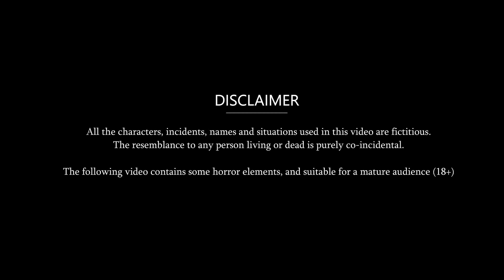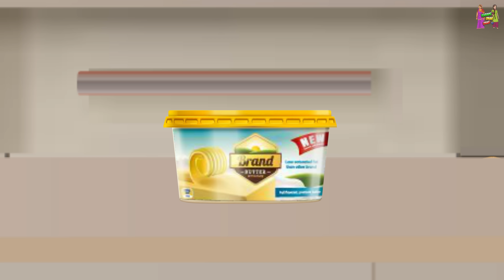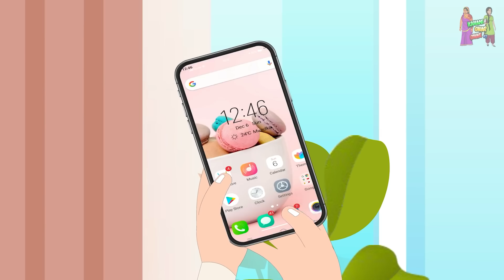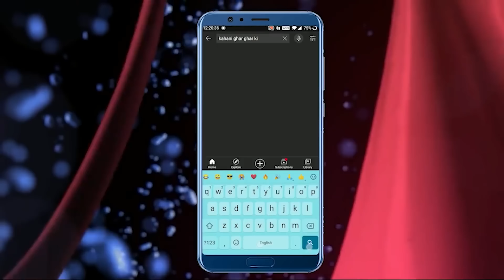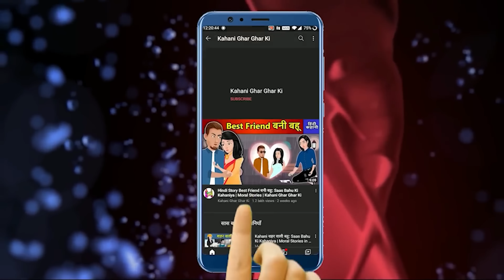Kahani खाने की लालची बहू : Story in Hindi | Kahaniyan | Moral Stories | Kahani Ghar Ghar Ki